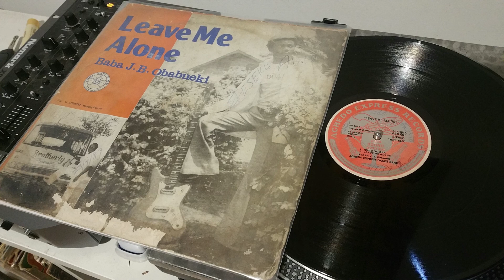Baba J.B. Obabueki - Leave Me Alone - SYNTH HIGHLIFE NIGERIA